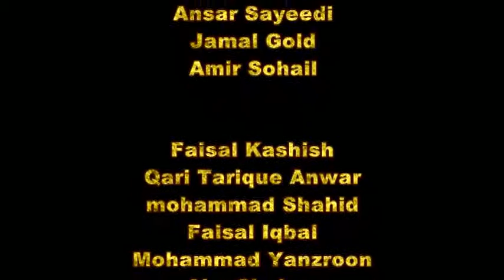Mau Speech Competition 2016 Part 05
Sayeedi Group Aurangabad Sahan
Maunath Bhanjan Mau U.P. INDIA
KALEEM STUDIO MAU